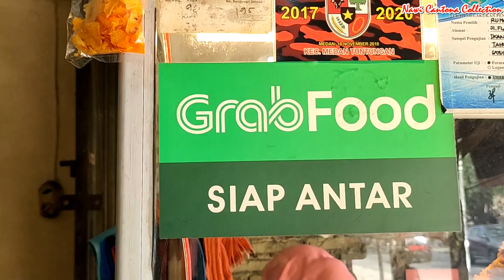makanmakan! BONGKAR MENU KEPALA IKAN SUPER LEZAT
Super lezat!! Kepala ikan, tahu sutera, ayam panggang semua enak dan lembut | Bongkar. Mampir ke rumah makan sinar minang yang di jalan flamboyan 20 medan. Surprise dengan rasa-rasa yang ditawarkan. Ada tiga menu utama yang kita bongkar yaitu kepala ikan, tahu sutera, dan ayam panggang. Ada menu daun ubi tumbuk juga (khas medan nih). Gila enak banget rasanya. Sskala 1-10 saya beri rating 9,5 untuk rasa. Banyak menu lain yang bisa disantap disini. Bisa pesan online juga. Tempatnya sederhana tapi rasanya wow… luar biasa. Sahabat manja penasaran, bukan?  Yuk bongkar videonya sampai selesai…